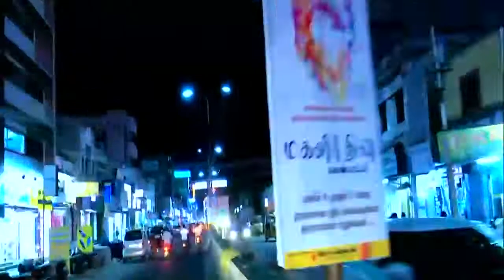Karur Guide | The Identity of Karur